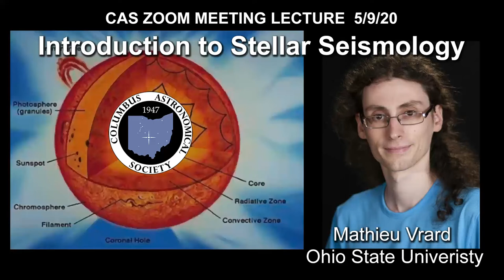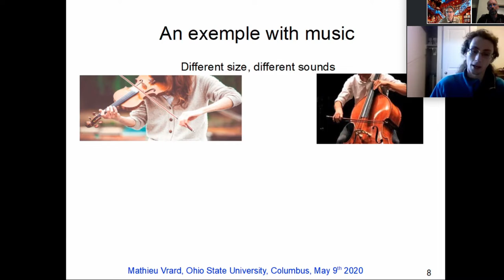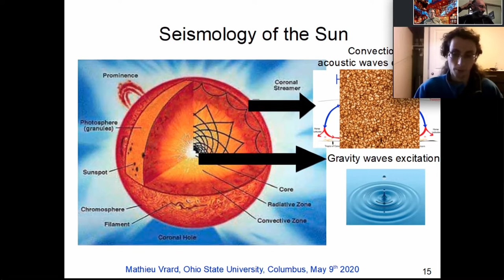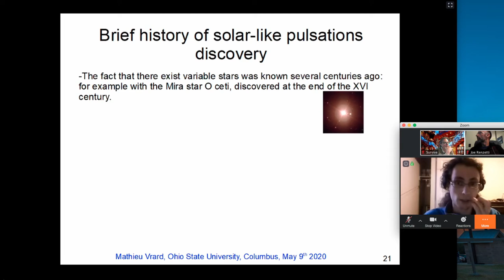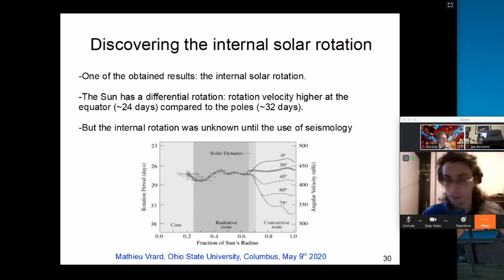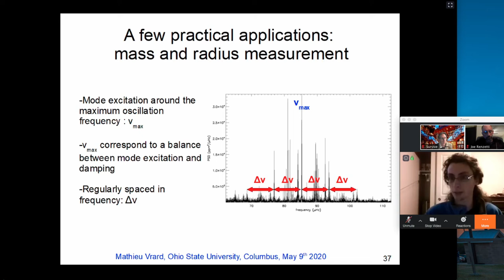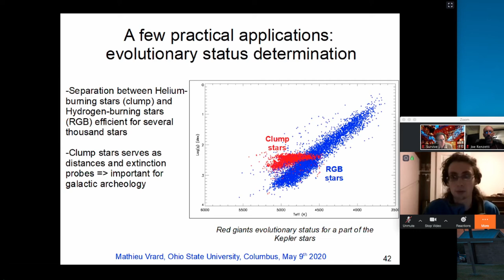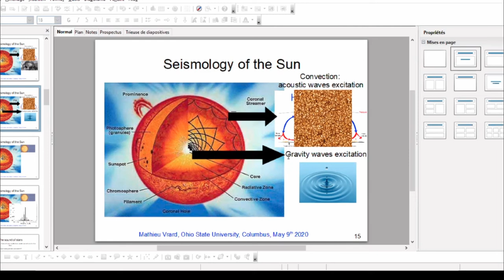Introduction to Stellar Seismology - CAS Meeting May 9, 2020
CAS Meeting for May 9, 2020 was a presentation "Introduction to Stellar Seismology" by Mathieu Vrard, a stellar seismologist at The Ohio
State University. Mathieu earned his undergraduate degree at the University of Versailles-Saint-Quentin and his PhD. at Paris Observatory. Afterwards, he spent three years doing research at the Center for Astrophysics and Space Sciences at Porto in Portugal. Mathieu has continued his stellar seismology research at OSU since September of last year.